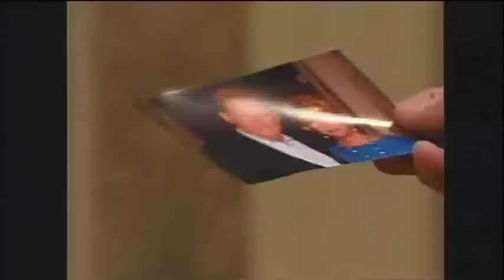OLTL 10/19/10 Part 1